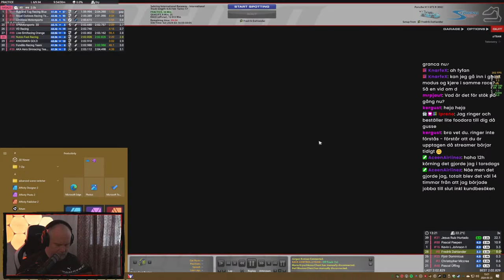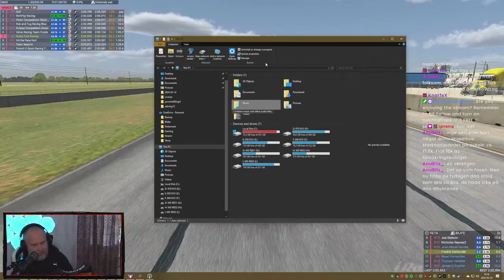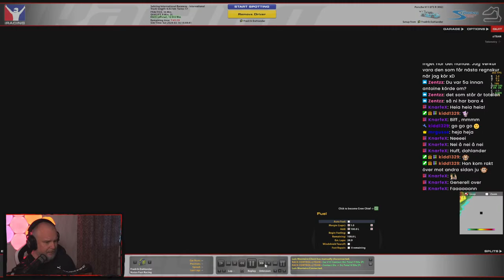Sebring 12H 2024 | Iracing Special Event - Part 1